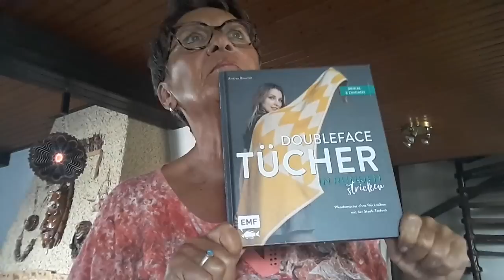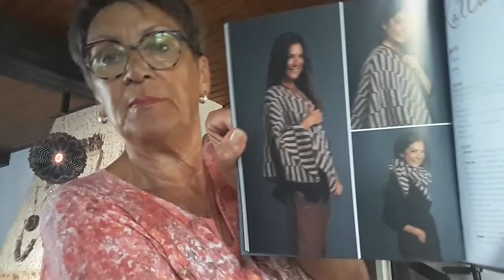Maschenbilder 144 - einige Fortschritte und ein Störprojekt, 24. Juni 2023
DAUERWERBESENDUNG - für Wolle, Anleitungen und Zubehör - unbezahlt, unbeauftragt
Heute nix Fertiges, dafür ein paar Fortschritte und ein kleines neues Projekt.
Viel Spaß!

Meine Mitmach-Idee - 24 mal Weihnachtsfreude KAL, CAL, MAL für 2023:
folgende Hashtags - ihr könnt einfach wählen:
24xWeihnachtsKAL - für Stricksachen
24xWeihnachtsCAL - für Gehäkeltes
24xWeihnachtsMAL - für Kreatives (selbstgemacht) zum verschenken